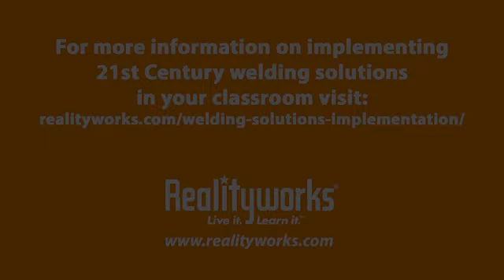Top 3 Benefits of Using guideWELD VR Welding Simulators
Listen as four members of our team talk about the top 3 benefits of using the guideWELD VR Welding Simulator in welding training programs.